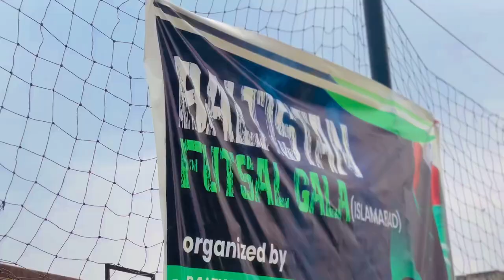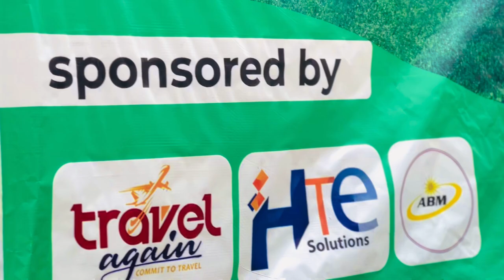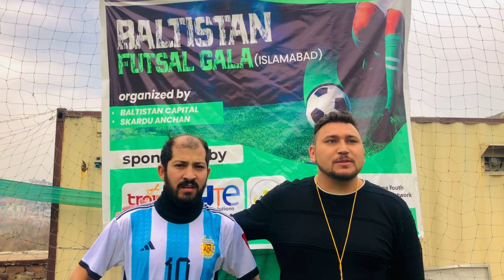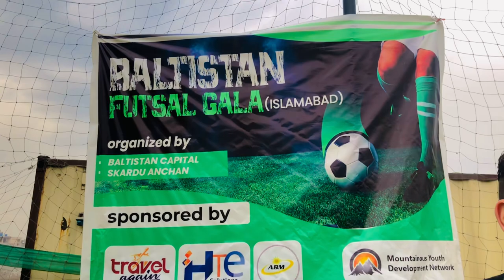FUTSAL IN ISLAMABAD